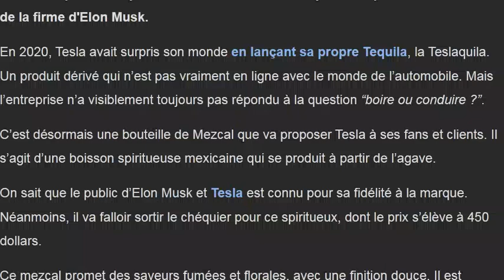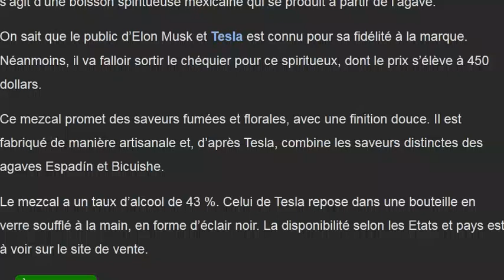Tesla lance cette fois un alcool fort à 43°... HORS DE PRIX !